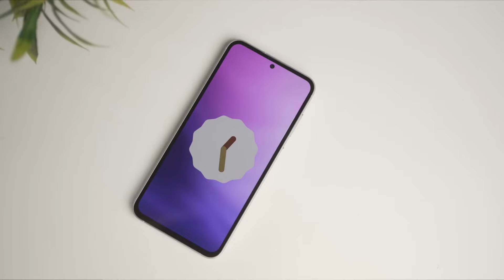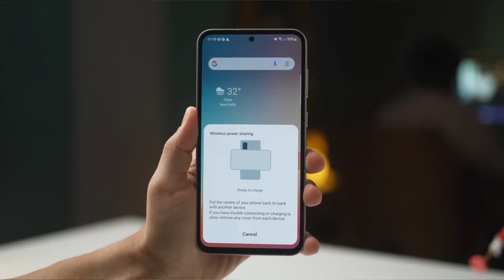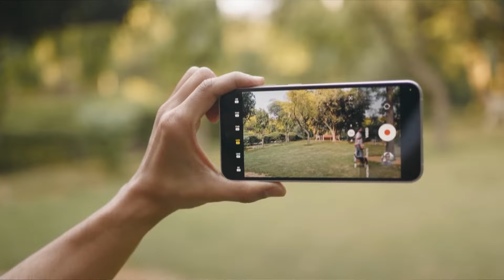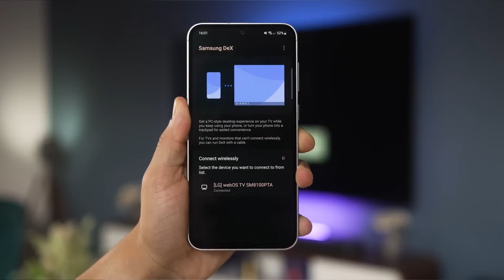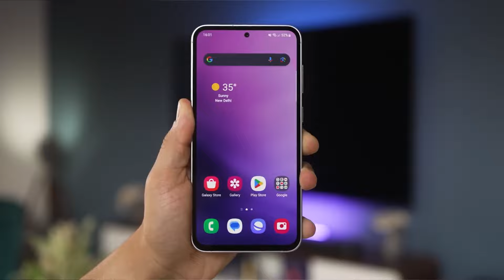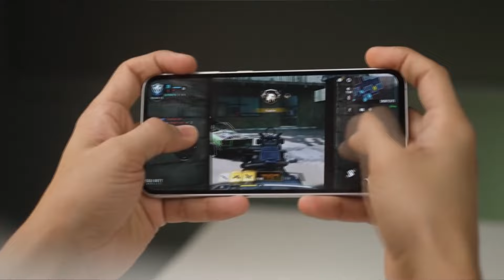Samsung Galaxy S23 FE İnceleme - BU FİYATA MÜKEMMEL - Tüm Deneyimlerim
Samsung'un en fiyat performans telefonlarından olan Galaxy S23 FE'yi detaylı bir şekilde inceledik ve tüm özelliklerine dikkatli bir şekilde baktık.Ve Samsung Galaxy S23 FE uzun kullanım deneyimlerimden bahsettim.Galaxy S23 FE Alınır mı ? sorusunun cevabını da bu videoyla beraber vermiş olduk.

Samsung Galaxy S23 FE 5G özellikleri :

Ekran: 6.4 inç Dynamic AMOLED, 2340 x 1080 FHD+ çözünürlük
İşlemci: Exynos 2200
Arka kamera: 50 Megapiksel OİS + 12 Megapiksel + 8 Megapiksel OİS Telefoto Kamera
Arka kamera video: 4K 60 FPS
Batarya: 4.500 mAh ve 25W + 15W Kablosuz Şarj
İşletim sistemi: Android 13 OneUI 5.1
Bağlantı: 5G, Wi-Fi 6

00:00 Giriş
00:45 Dış Tasarım
01:16 Ekran
02:12 Batarya
02:59 Kamera
04:33 Ön Kamera
05:25 İşlemci
07:07 Diğer Özellikler
08:46 Son Değerlendirme